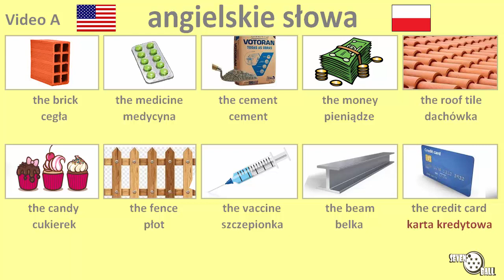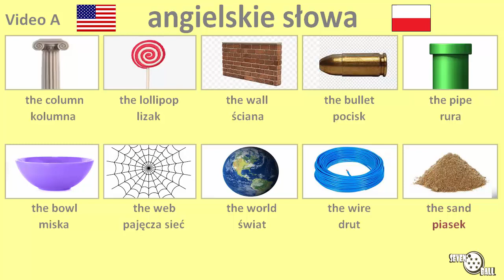uczyć się angielskiego - angielskie słowa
angielskie - polskie

lekcję angielskiego, angielskie słowa, nauka języka angielskiego, lekcja angielskiego dla początkujących, uczyć się angielskiego, język angielski

00:00 część 1
01:26 część 2

Inglês - Polonês